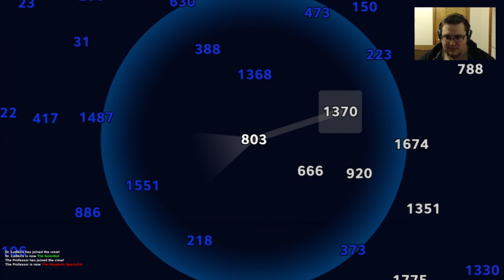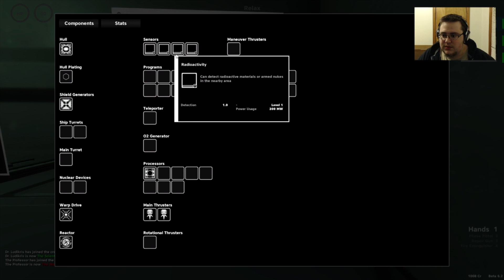Pulsar: Lost Colony | Episode 1: This is the story of the USS Indianapolis...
We begin our voyage.